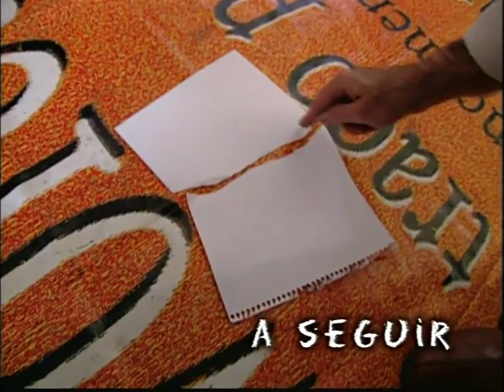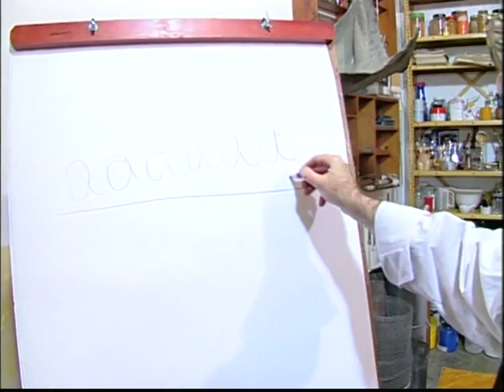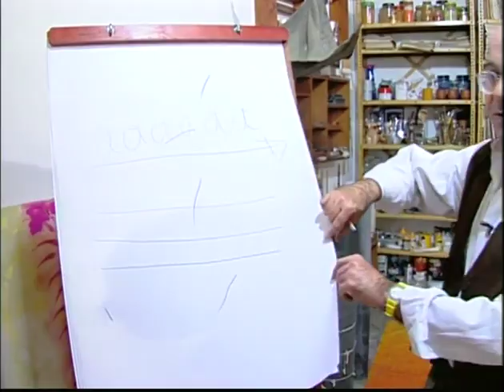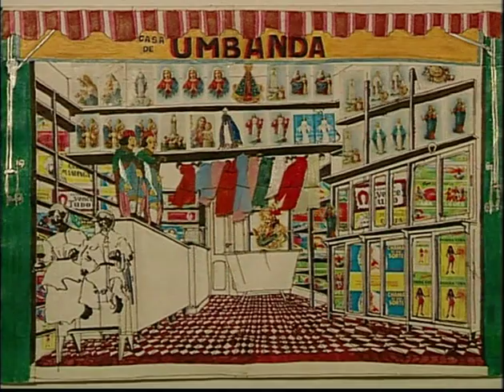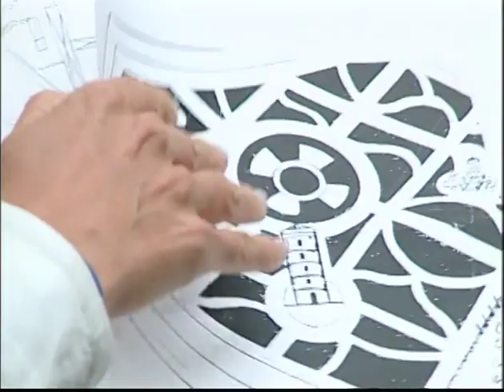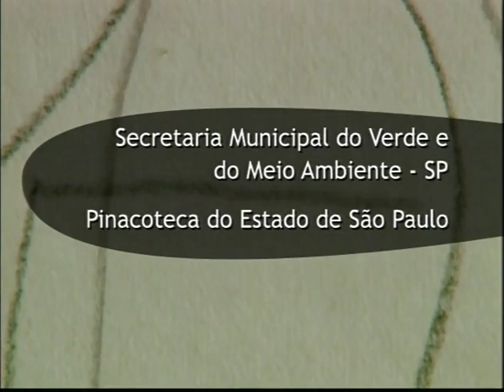O mundo da Arte - Desenho - Rede Sesc TV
Aula sobre desenho produzida pela Rede Sesc TV - São Paulo.

Publicação de cunho educacional.